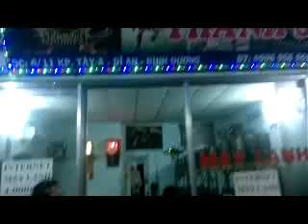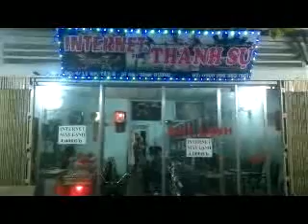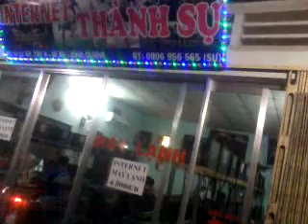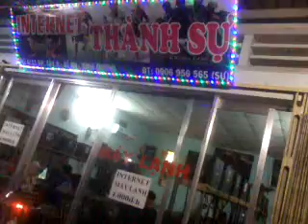Thu ThuyNguyen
http:\\youtu.be/6v-XXvlksP4